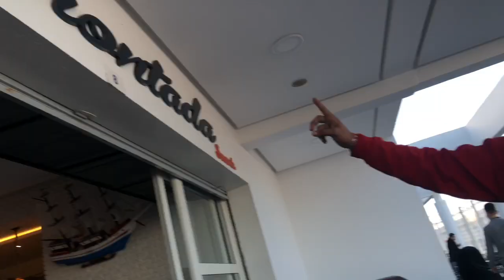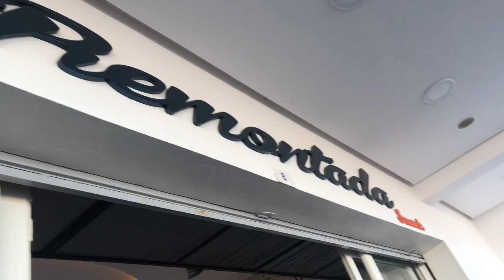اجيو تشوفوا طنجة كفاش ولات و المرسى الجديدة فين